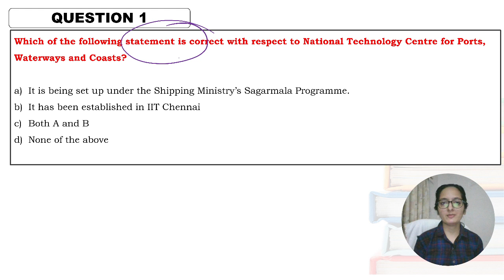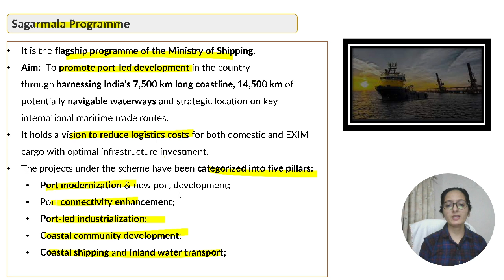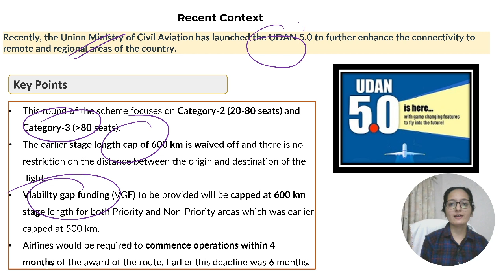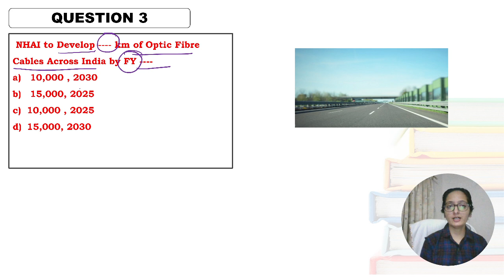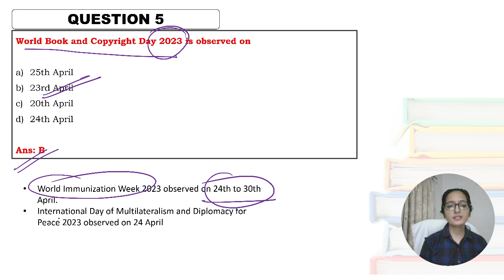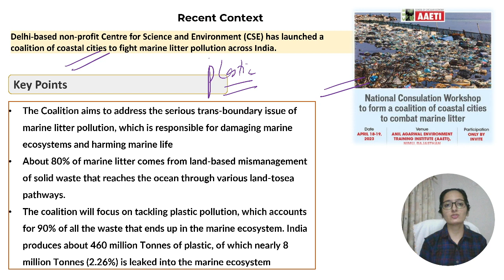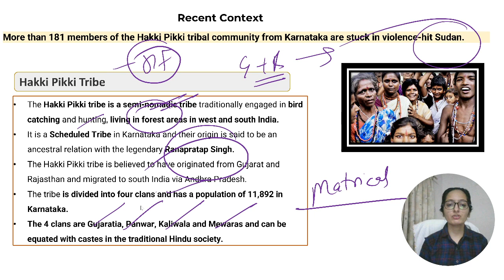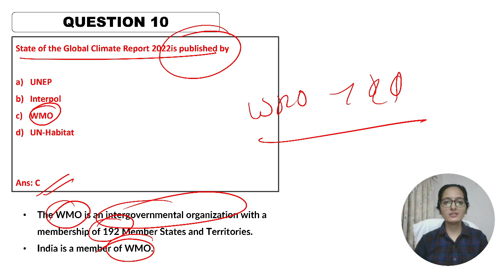25 April 2023 | Daily Current Affairs | Most Imp. Question | Top GK Quiz | By Aarzoo Kakkar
In this video we will cover top 10 questions of current affairs that are generally asked in government exams under general awareness section.

For all updated notifications regarding Aarzoo Kakkar Classes channel do join